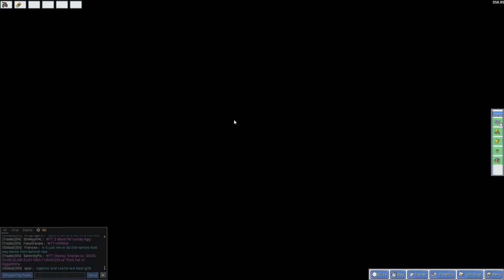Let´s Play Together PokeMMO Folge 23 [Deutsch/HD] - Tanzverbot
Kommentiertes Gameplay von den Schlongs: Thomas und Arne